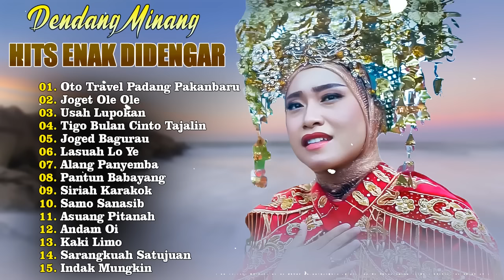Dendang Minang Terbaru 2024 Viral Tiktok - Kompilasi Dendang Minang Terbaik Sepanjang Masa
Tracklist :
01. Oto Travel Padang Pakanbaru
02. Joget Ole Ole
03. Usah Lupokan
04. Tigo Bulan Cinto Tajalin
05. Joged Bagurau
06. Lasuah Lo Ye
07. Alang Panyemba
08. Pantun Babayang
09. Siriah Karakok
10. Samo Sanasib
11. Asuang Pitanah
12. Andam Oi
13. Kaki Limo
14. Sarangkuah Satujuan
15. Indak Mungkin

Mari kita dukung bersama lagu tradisional Minang yang dapat menghibur hati dimanapun berada, agar musik/lagu Minang selalu jaya.

Seluruh isi dari channel ini adalah produksi Elta Record.